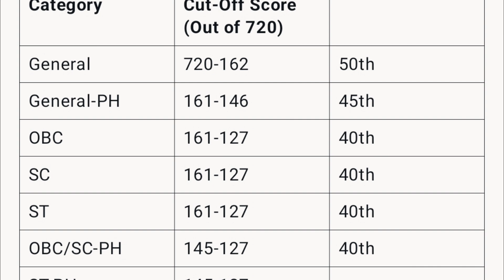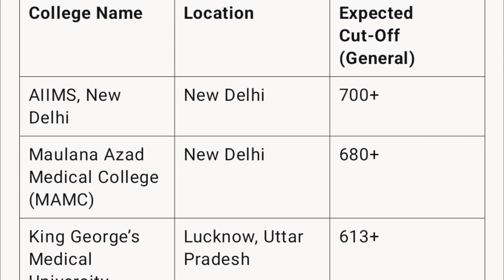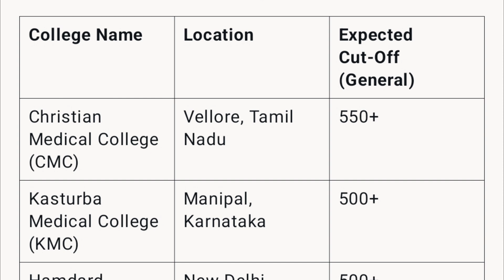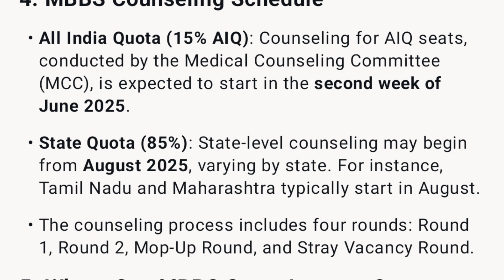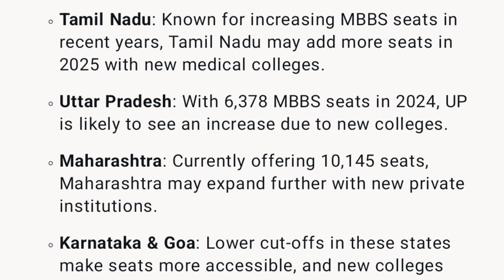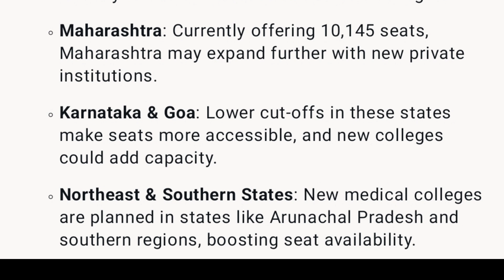NEET UG 2025 Result & Cut-Off Coming Together — Big Chance for 300+ Scorers to Grab Govt MBBS Seats!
The NEET UG 2025 result and official cut-off are expected to be released together around June 14, 2025, as NTA gets clearance following recent court decisions. This year’s paper was tougher than usual, and that's good news for students with average scores — because cut-off marks may drop significantly.

This shift opens the door for many students who earlier believed government MBBS seats were out of reach. Based on current trends:

✅ General category cut-off: Likely between 155–165 marks

✅ OBC/SC/ST cut-off: Expected around 125–135 marks

✅ Students with 300+ scores may secure seats in government medical colleges, especially in state quota and mop-up rounds.

Counselling will be key — so make sure to register and participate in AIQ (All India Quota), State Quota, and Mop-up Rounds for the best shot at MBBS admission.

💡 Quick Highlights:

📅 Result & Cut-off likely by: June 14, 2025

🔻 Cut-off dropping due to difficult paper

🏥 300+ scorers may enter government colleges

📝 Don’t skip any counselling rounds

All data is based on current trends and expert predictions. Final cut-offs and admission chances depend on NTA’s official announcement and counselling authorities.